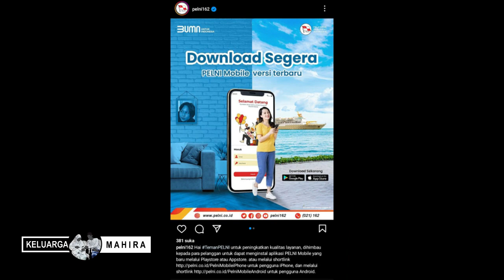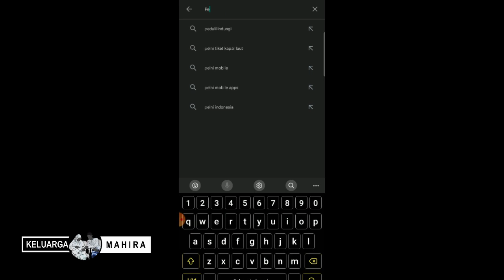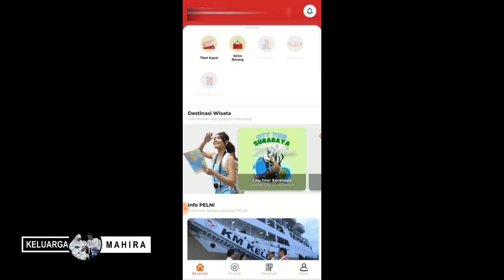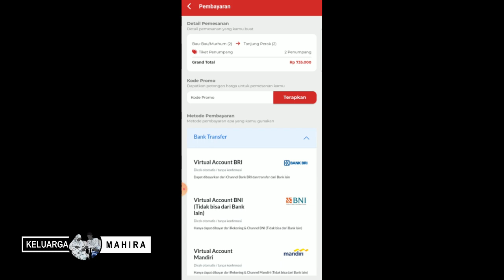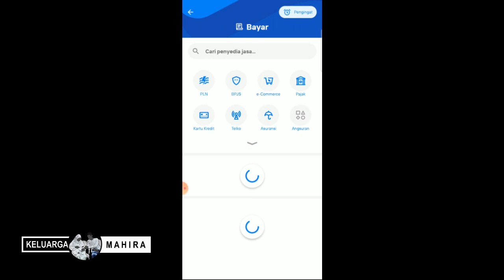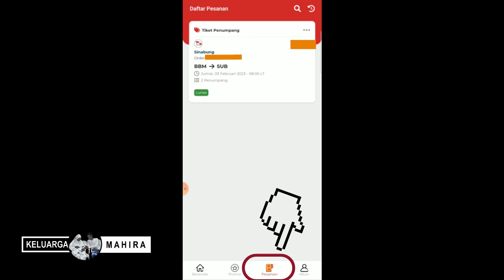Cara Beli Tiket dengan Aplikasi PELNI Mobile Terbaru - Bisa bayar lewat bank transfer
Pada video kali ini Keluarga Mahira akan memberikan tutorial cara membeli tiket kapal pelni secara online melalui aplikasi PELNI MOBILE terbaru. Pada aplikasi terbaru ini, metode pembayaran lebih banyak. Kita sudah bisa membayar melalui metode bank transfer, bisa lewat atm, mobile banking, internet banking,dll tidak harus ke indomaret atau alfamart lagi seperti pada aplikasi lama.